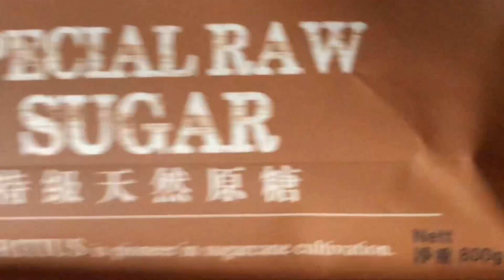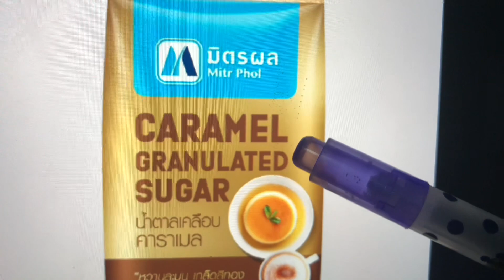用原糖可能可以改善情緒 大上大落❌no more mood swinging😊